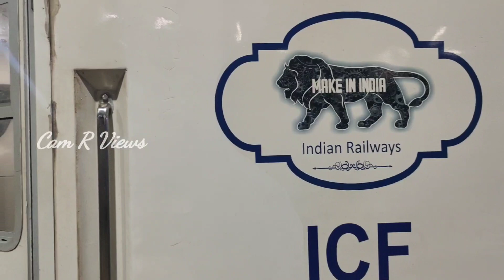Vande Bharat:சென்னை-மைசூர் வந்தே பாரத்|நம்ம ஊரு புல்லட் ரயில் India's most fastest train